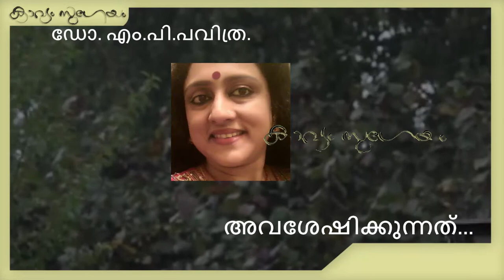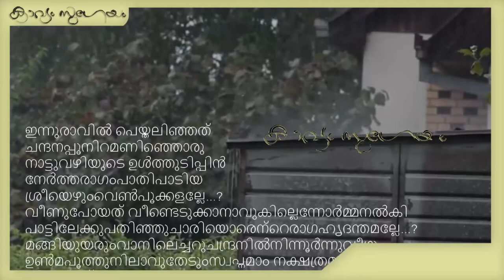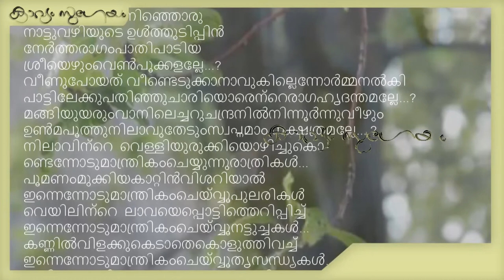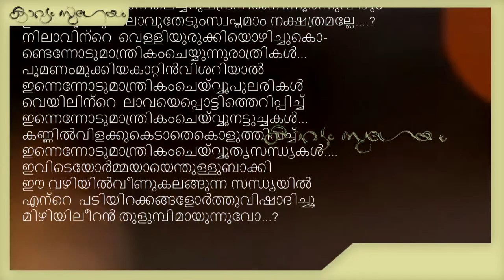Dr M P Pavithra Avaseshikkunnath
. ഡോ. എം.പി.പവിത്ര അവശേഷിക്കുന്നത്...